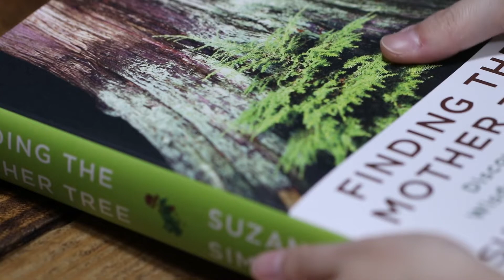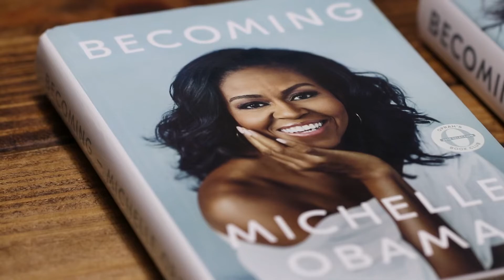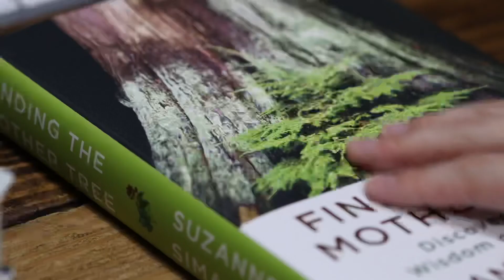本の表紙を愛でる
先日Finding the mother treeという本をゲット

数ヶ月気になってはいたものの、Amazonでみた表紙のデザインがなんかピンとこんなぁ〜と感じて
ちょっと後回しにしていました

手にした時のちょっとした違和感

表紙はザラザラ、切り口はギザギザ
なんだこれは、、雑な製本か？
と一瞬訝しい気持ちになりましたが
なんか知ってる感じもあるなぁ・・

久々に思い出した木の幹の感じ！

まだ一切中みを読んでいないにも関わらず
著者の木に対する興味や木を身近に感じて欲しいという気持ちを感じて
（↑完全なる私の妄想）
いきなり心射抜かれてしましました

紙の本の感触ってすごい

今から読むのが一層楽しみであります！